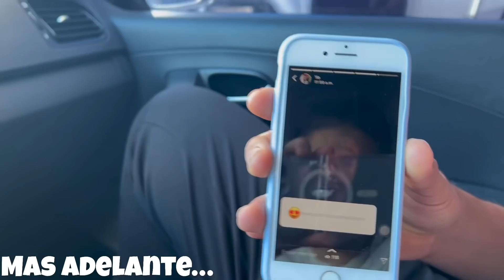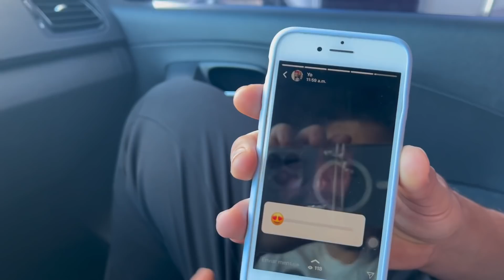POR QUE YA NO SALIA EL HUMBERTO EN MIS VIDEOS (EL VITOLIAS)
Que tal plebada les dejo este video en donde porque ya no salia el humberto conmigo vayan a verlo para que vean de que se trata